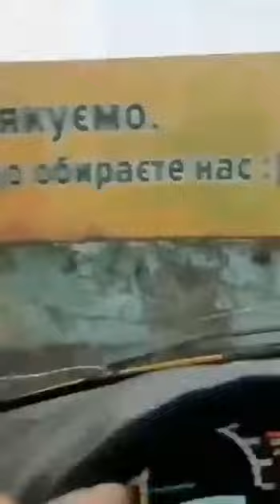Танки оккупантов были расстреляны во время дозаправки в Мелитополе!Война на Украине!Новости Украины!